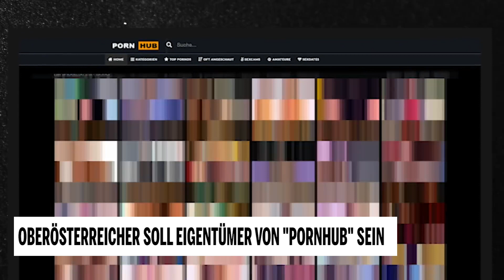Oberösterreicher soll Mehrheitseigentümer von "Pornhub" sein